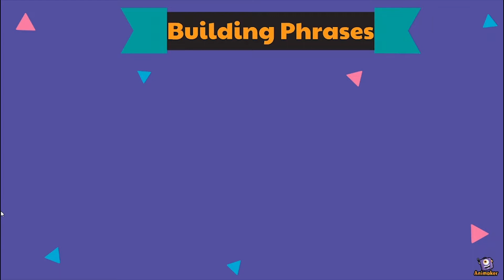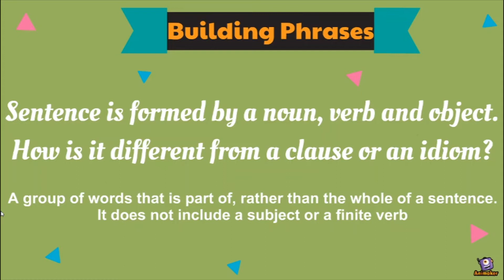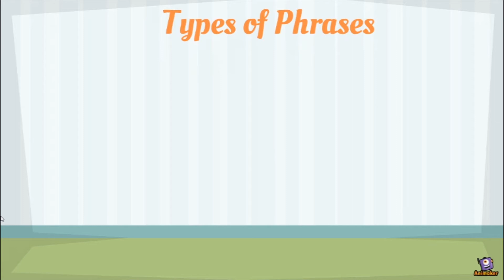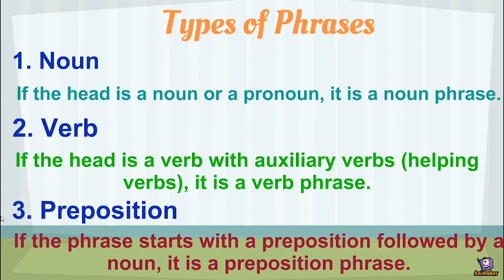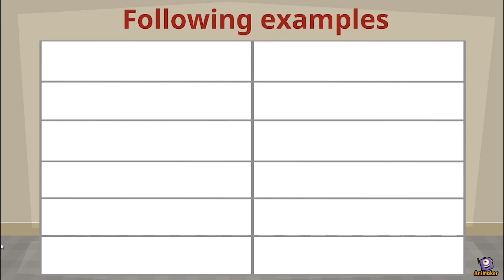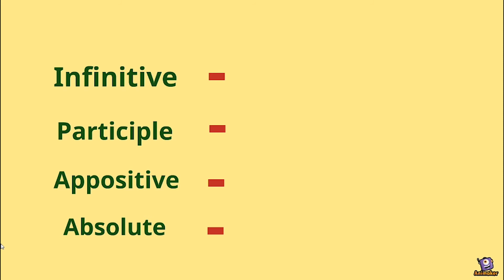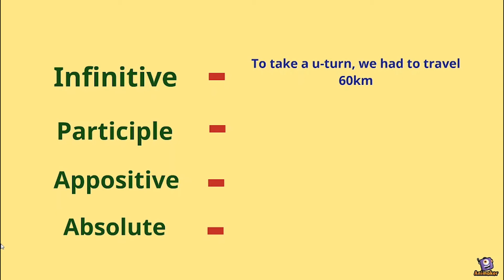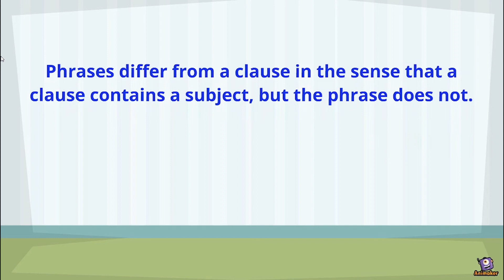Building Phrases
Learn what are phrases and how to make phrases in the English language by combining words in the right order. Without constructing phrases correctly, you can not develop a language.